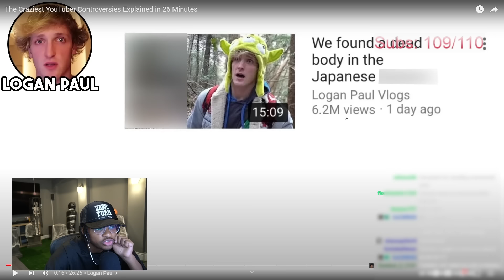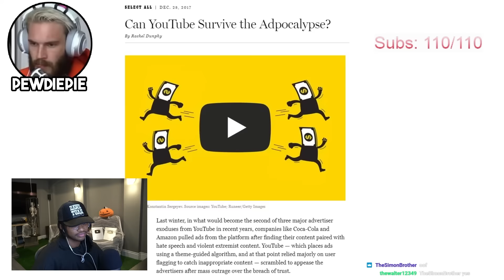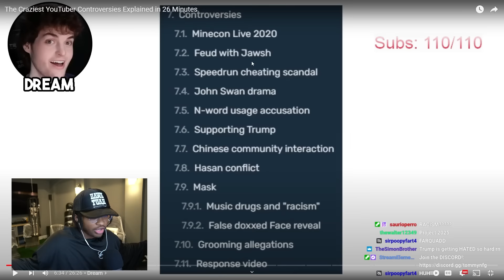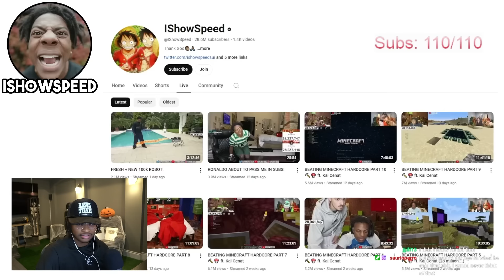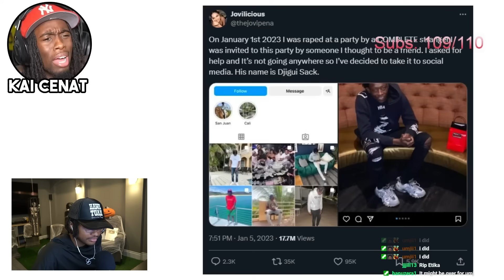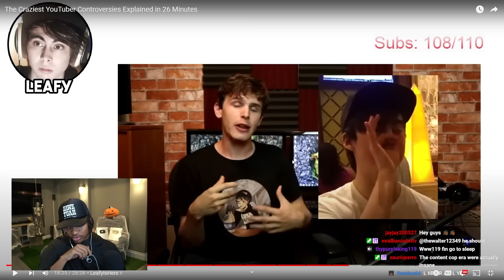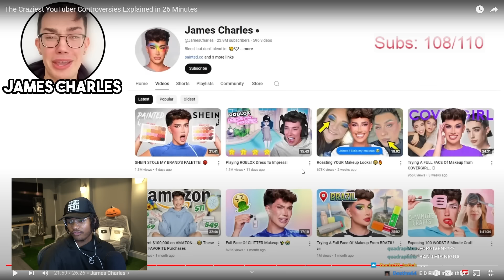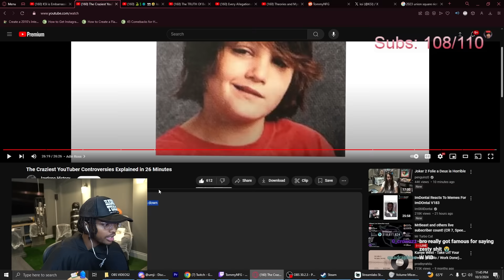The BIGGEST Youtuber Controversies..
Original Channel: @jaydonehistory